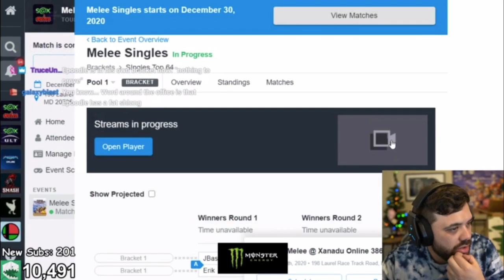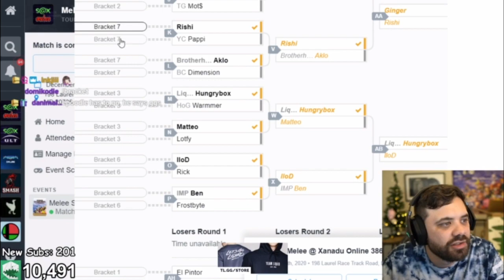Epoodle Vs. Hungrybox Unranked Matches